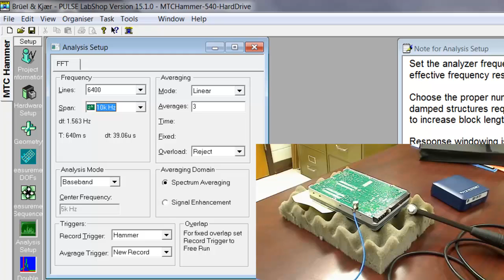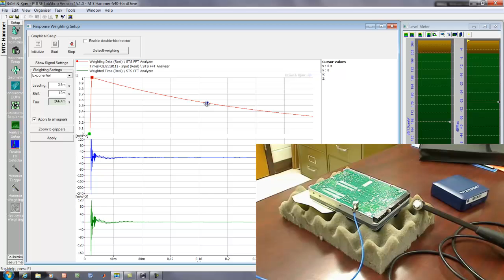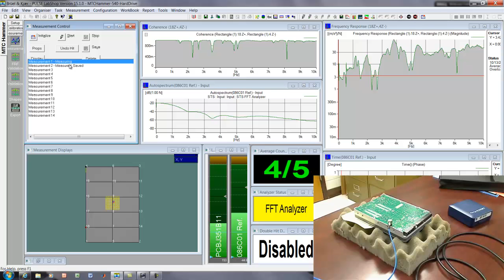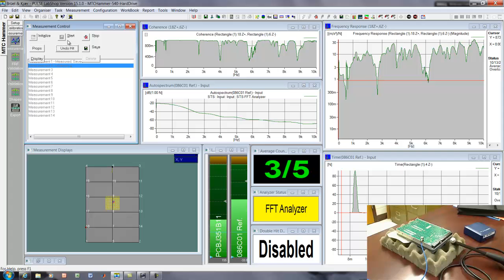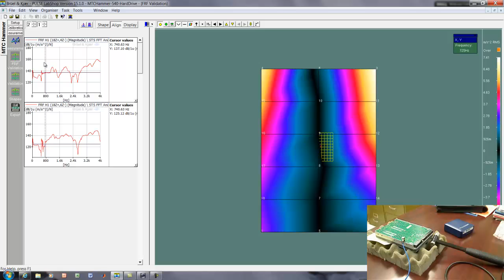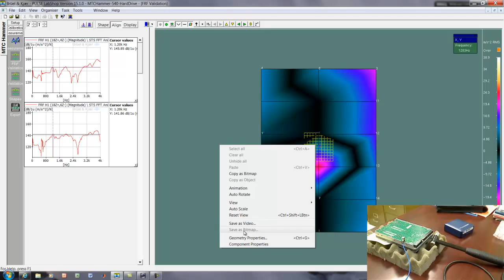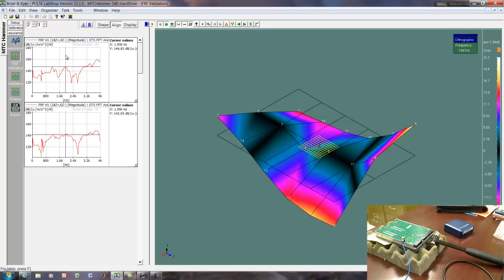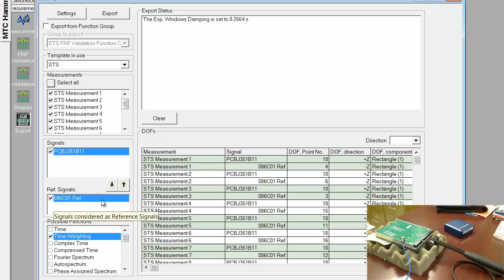Hammer Modal Test of Hard Drive Using B&K Pulse-Part 2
ME/EMA 540, University of Wisconsin-Madison